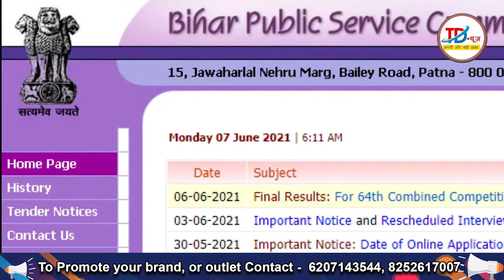BPSC ने राज्य के प्राथमिक विद्यालयों में प्रधान शिक्षक के पदों पर नियुक्ति के लिए सूचना जारी की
पटना : बिहार लोक सेवा आयोग (बीपीएससी) ने राज्य के प्राथमिक विद्यालयों में प्रधान शिक्षक के 40 हजार 506 पदों पर नियुक्ति के लिए बुधवार सूचना जारी कर दी है।